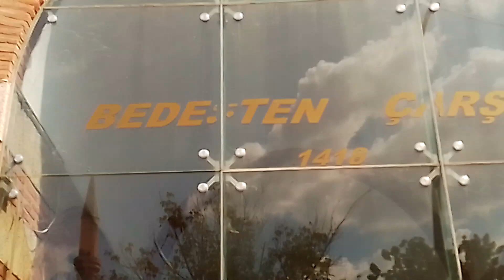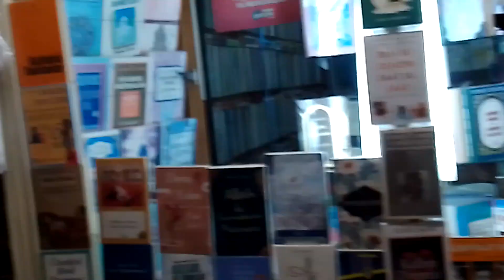BEDESTEN ÇARŞISI EDİRNE